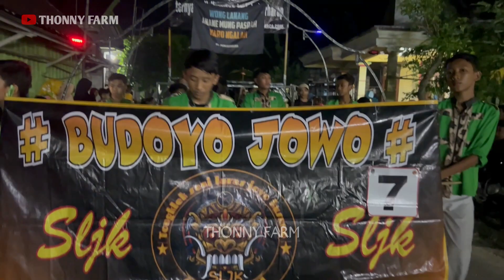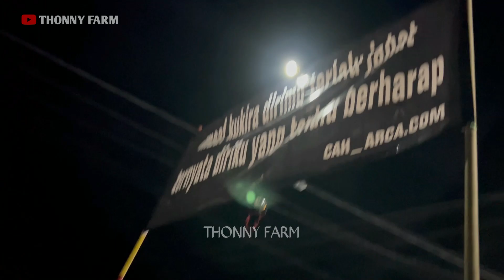SEMARAK FESTIVAL TONGKLEK RAMADHAN 2023 MLANGI WIDANG TUBAN| SENI LARAS JOYO KUSUMO CAKATAN LAMONGAN